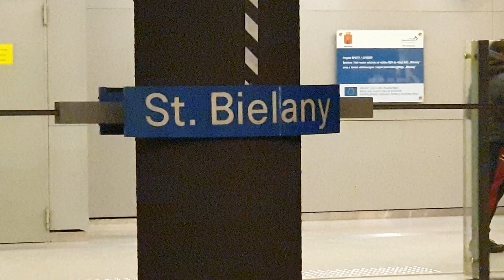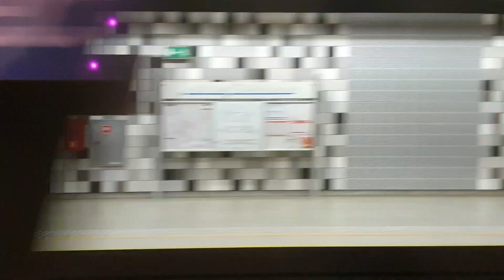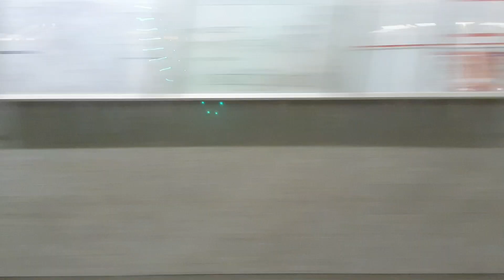Świąteczne Metro Warszawskie 2020 Stare Bielany - Ratusz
Świąteczne Metro Warszawskie 2020/2021 na linii metra M1
Stacje:
Stare Bielany
Słodowiec
Marymont
Plac Wilsona
Dworzec Gdański
Ratusz - Arsenał
Skład: Siemens Inspiro
Brygada: 47
Przewoźnik: Metro Warszawskie